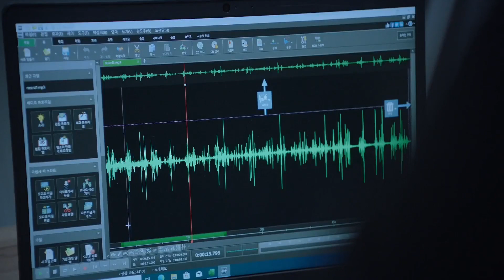Crazy Love (2022) Part 3 Explanation in हिन्दी اردو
Crazy Love 2022 season part III  | Arrogant CEO and innocent secretary love story explained in Hindi Urdu | Crazy love 3 Explanation हिन्दी.

Distributor
KBS
Disney+

Production company :;Arc Media

other Related titles:
crazy love full drama, crazy love movie, crazy love 12+13+14+15+16 episodes in Hindi, crazy love 2022 epi 12,13,14,15,16 explained, Ending, reviews, crazy love part 3, crazy love part III in hindi, crazy love series dubbed, crazy love romance scenes, crazy love all episodes story.

 ending explained.